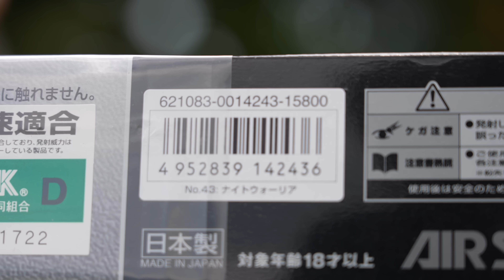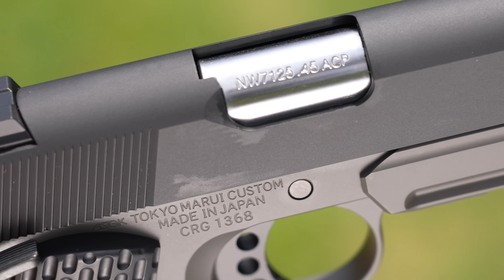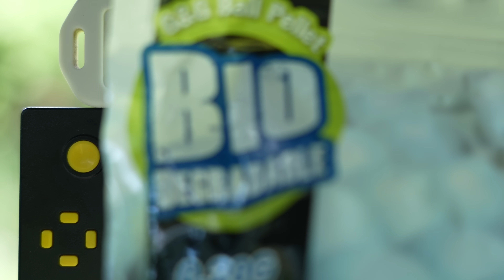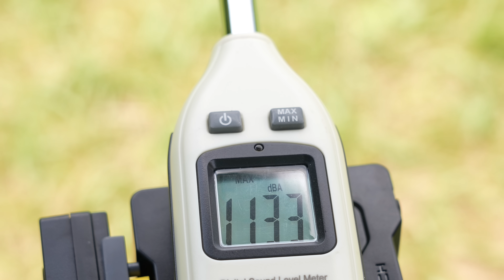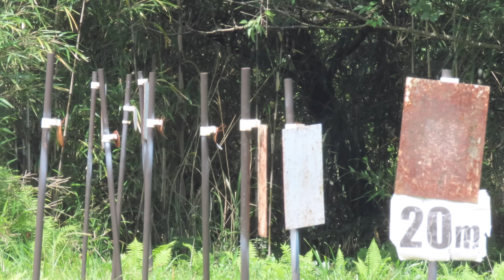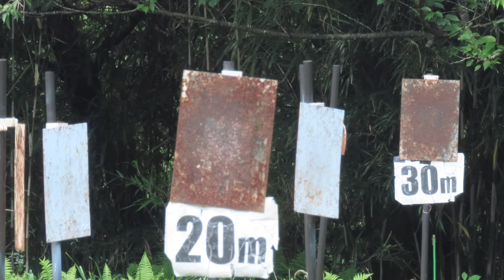ナイトウォリアー 東京マルイ ガスブローバックガスガン エアガンレビュー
00:00 ナイトウォリアー ダイジェスト
01:21 パッケージ
01:39 説明書
01:59 全長 重量 マガジン
02:35 フロントサイトとリアサイト
03:23 刻印
03:32 スライドのひき
03:57 サイト装着
04:14 トリガー
04:43 安全装置
05:10 マガジン自重で落下？
05:17 グリップ
05:39 通常分解
07:08 組み立て
08:08 ガス注入
08:30 BB弾を入れる
08:56 ナイトウォリアー 実射
10:07 初速計測 0.2g
10:41 初速計測 0.25g
11:06 発射音計測
11:19 スティールチャレンジ ラウンドアバウト
11:57 APSカップ ブルズアイ
12:37 0.2g 40m ホップ
12:56 20m 30m 40m 弾道 0.2g
13:23 0.25g 40m ホップ調整
13:43 20m 30m 40m 弾道 0.25g
14:13 感想エアガン雑談チャンネル6/10新設 世田谷の人と楽しいお話し